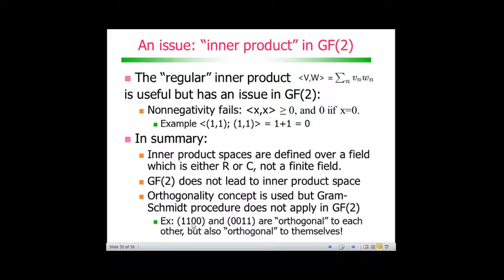Codificação de Canal com Códigos de Bloco: Produto interno no GF(2)